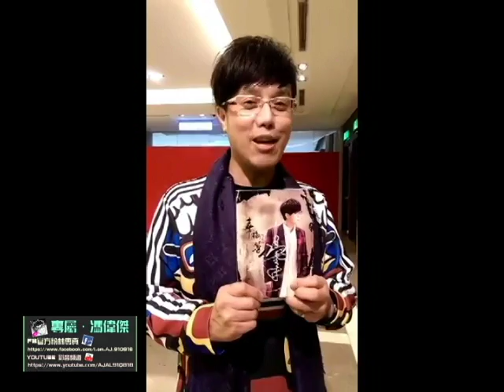2016 年 猴年祝福 祝福大家猴年行大運^^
祝福大家在新的一年:健康.開心.順利.^_____^